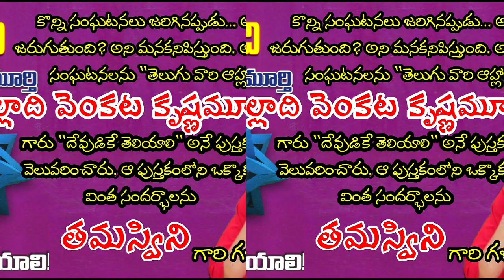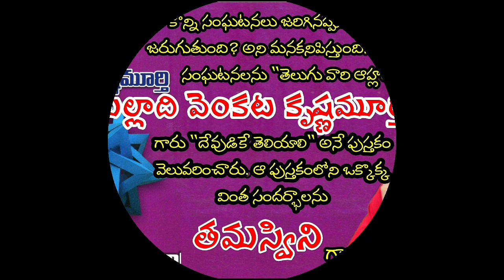మల్లాది వెంకట కృష్ణమూర్తి | దేవుడికే తెలియాలి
ఏదైతే తరచూ జరుగుతుంటుందో అది మనకి సహజంగా కనిపిస్తూంటుంది. అరుదుగా
జరిగినా దేనికైతే వివరణ ఉంటుందో, దాన్ని సహజంగానే భావిస్తాం. ఉదాహరణకి సంపూర్ణ
సూర్యగ్రహణం, ఏదైతే అత్యంత అరుదుగా జరిగి దానికి వివరణ దొరకదో దాన్ని మనం అద్భుతంగా
అపూర్వంగా భావిస్తాం.

ఇలాంటి అనేక సంఘటనలు ప్రపంచంలో చాలా జరిగాయి. వాటిని మనం కాకతాళీయంగా కొట్టిపారేయలేం.

కిటికీలు, మరో తలుపు లేని గది లోంచి మనిషి అంతు తెలియకుండా మాయమవడం, ఉరి
తీయబడిన వ్యక్తి వేరే వేరే సందర్భాల్లో మూడు సార్లు కనబడడం, శ్రోతలని ఆత్మహత్యకి ప్రేరేపించే
పాట...

ఇలా ప్రపంచంలోని వివిధ ప్రాంతాల్లో జరిగిన 'ఇదెలా సాధ్యం?' అనిపించే సంఘటనల
సమాహారమే 'దేవుడికే తెలియాలి!' వివిధ మూలాల నించి మీ అభిమాన రచయిత మల్లాది వెంకట
కృష్ణమూర్తి సేకరించిన, మిమ్మల్ని విభ్రాంతుల్ని చేసి, ఆలోచింప చేస్తూ, వినోదాన్నిచ్చే పుస్తకం
`దేవుడికే తెలియాలి!'
ఆ పుస్తకాన్ని శ్రీమతి మల్లాది పద్మజ గారి గళం లో వినండి.
ఈ కార్యక్రమం పై మీ అభిప్రాయాలను కామెంట్ల రూపం లో కింద తెలియచేయండి.

1970 ఆగస్ట్ చందమామలో మల్లాది వెంకట కృష్ణమూర్తి తొలి కథ ప్రచురించబడింది. అప్పటి నించి 3,500కి పైగా పిల్లల, అపరాధ పరిశోధక, సామాజిక, హాస్య, ఆధ్యాత్మిక, అనువాద... ఇలా అన్ని రకాల కథలని రాసారు. రమారమి 100 నవలలని రాసారు.. వాటిలో 20 తెలుగు, 3 కన్నడ 1 హిందీ, 1తుళు భాషల్లో సినిమాలుగా వచ్చాయి. 10 టెలి సీరియల్స్ వచ్చాయి. వాటిలో డి ఫర్ డెత్ని మల్లాది డైరక్ట్ చేసారు. 34 దేశాలని సందర్శించి 11 ట్రావెలాగ్ ని రాసారు. భగవద్గీత శ్లోకాలని వాడుక భాషలో పుస్తకంగా రాసారు. 1500 పైగా ఇంగ్లీష్ కథలని తెలుగులోకి అనువదించారు. చాలా నవలలు, కథలు కన్నడ భాషలోకి అనువదించబడ్డాయి. కొసమెరుపుతో ముగిసే చిన్న కథల సంకలనం కథాకేళి సంస్కృత భాషలోకి అనువదించబడింది. వికీపీడియాలో మల్లాది పేజీ ఉంది.